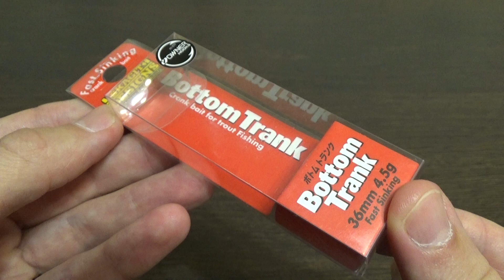Видеообзор воблера Skagit Designs Bottom Trank по заказу Fmagazin